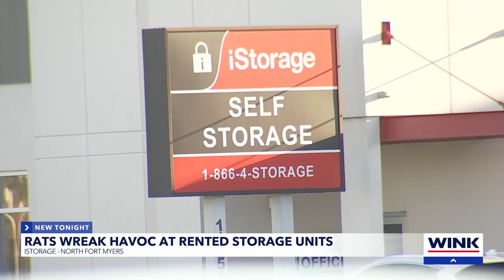"Rat feces, urine" found in North Fort Myers iStorage units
Some iStorage units are facing a new invasion in North Fort Myers: rats. Storage unit customers expressed concerns about damage costs and health risks after discovering rats in their iStorage units.